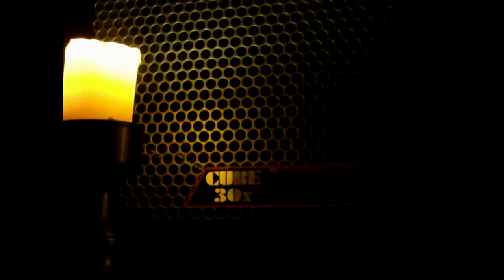FreyKlang-Sonitus Liber*** November-Jam Medley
Totentanz... Pavane... Ai vis Lo Lop... Regentanz...
Davul, Marktsack, Tröten, E-Gitarre, Cajon...

bagpipe, drums, toms, electric guitar, cajon